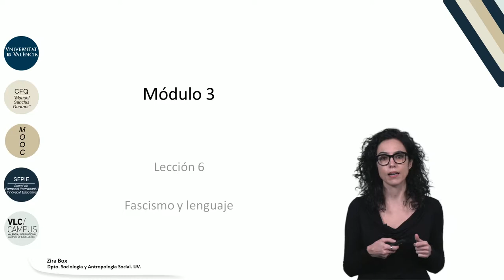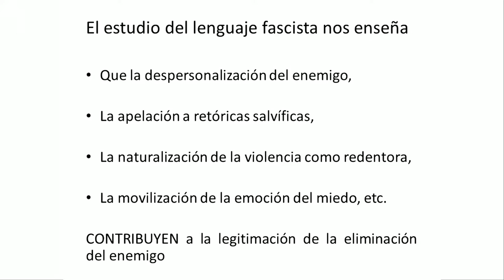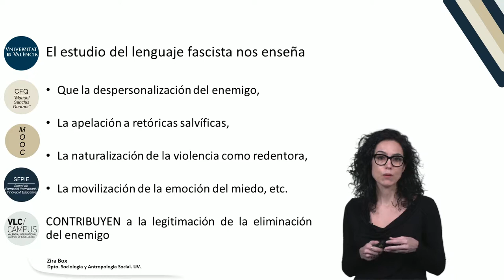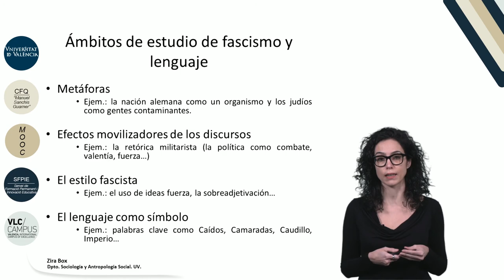3.6. Fascismo y lenguaje